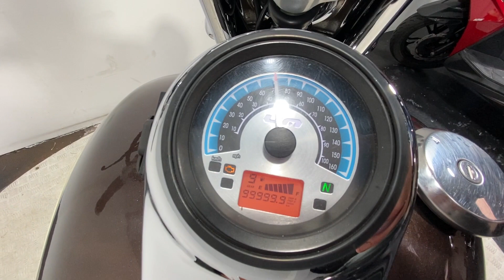UM RENEGADE COMMANDO 125 2017 6K WALK AROUND